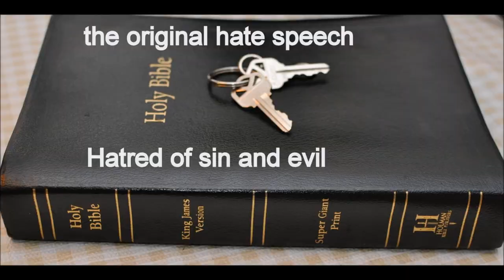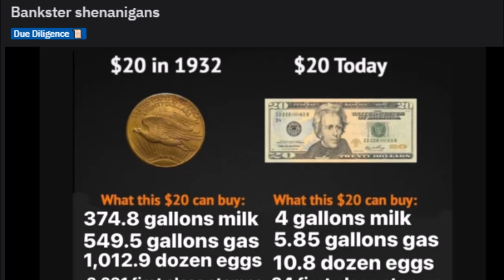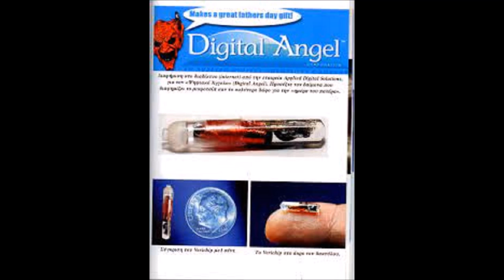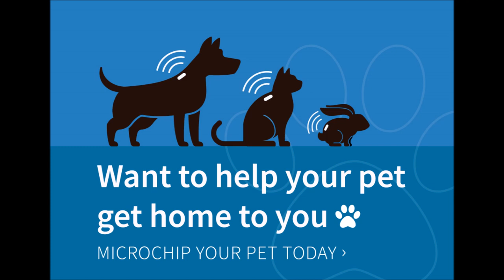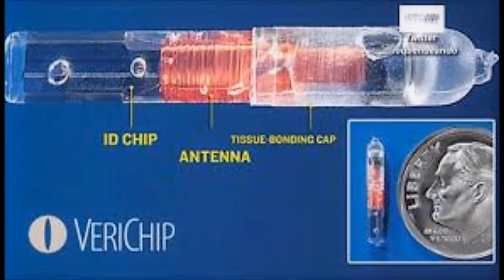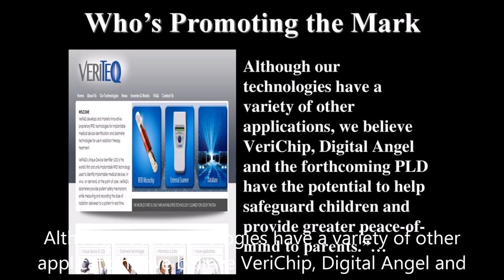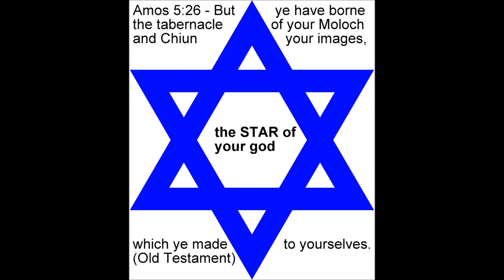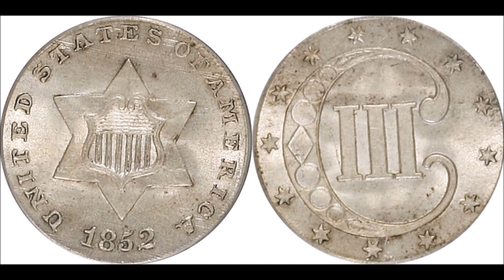Kingdom of the beast 666 economic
Revelation  Chapter 13:  1 And I stood upon the sand of the sea, and saw a beast rise up out of the sea, having seven heads and ten horns, and upon his horns ten crowns, and upon his heads the name of blasphemy.

2 And the beast which I saw was like unto a leopard, and his feet were as the feet of a bear, and his mouth as the mouth of a lion: and the dragon gave him his power, and his seat, and great authority.

3 And I saw one of his heads as it were wounded to death; and his deadly wound was healed: and all the world wondered after the beast.

4 And they worshipped the dragon which gave power unto the beast: and they worshipped the beast, saying, Who is like unto the beast? who is able to make war with him?

5 And there was given unto him a mouth speaking great things and blasphemies; and power was given unto him to continue forty and two months.

6 And he opened his mouth in blasphemy against God, to blaspheme his name, and his tabernacle, and them that dwell in heaven.

7 And it was given unto him to make war with the saints, and to overcome them: and power was given him over all kindreds, and tongues, and nations.

8 And all that dwell upon the earth shall worship him, whose names are not written in the book of life of the Lamb slain from the foundation of the world.

9 If any man have an ear, let him hear.

10 He that leadeth into captivity shall go into captivity: he that killeth with the sword must be killed with the sword. Here is the patience and the faith of the saints.

11 And I beheld another beast coming up out of the earth; and he had two horns like a lamb, and he spake as a dragon.

12 And he exerciseth all the power of the first beast before him, and causeth the earth and them which dwell therein to worship the first beast, whose deadly wound was healed.

13 And he doeth great wonders, so that he maketh fire come down from heaven on the earth in the sight of men,

14 And deceiveth them that dwell on the earth by the means of those miracles which he had power to do in the sight of the beast; saying to them that dwell on the earth, that they should make an image to the beast, which had the wound by a sword, and did live.

15 And he had power to give life unto the image of the beast, that the image of the beast should both speak, and cause that as many as would not worship the image of the beast should be killed.

16 And he causeth all, both small and great, rich and poor, free and bond, to receive a mark in their right hand, or in their foreheads:

17 And that no man might buy or sell, save he that had the mark, or the name of the beast, or the number of his name.

18 Here is wisdom. Let him that hath understanding count the number of the beast: for it is the number of a man; and his number is Six hundred threescore and six.  666